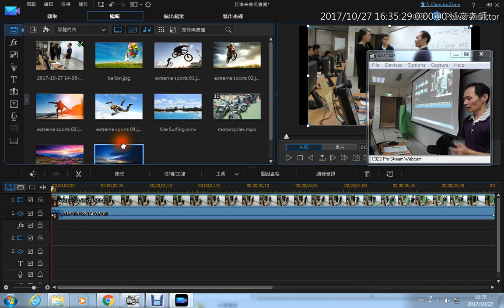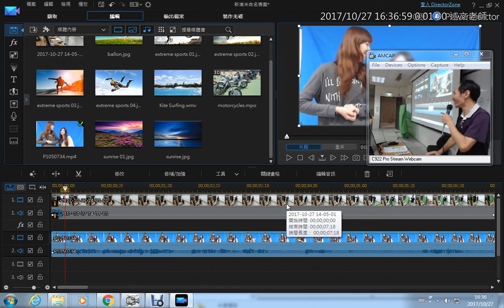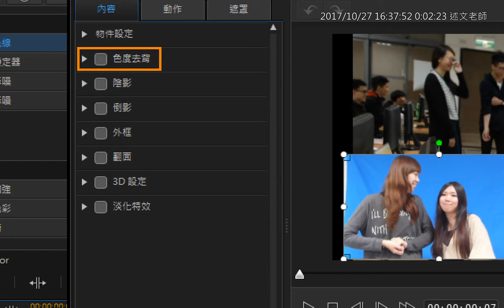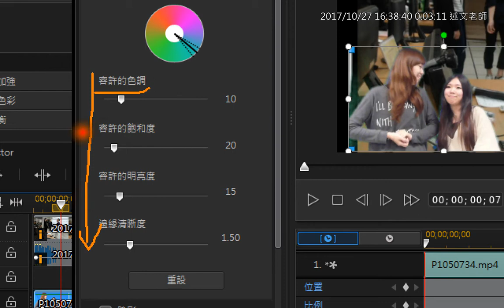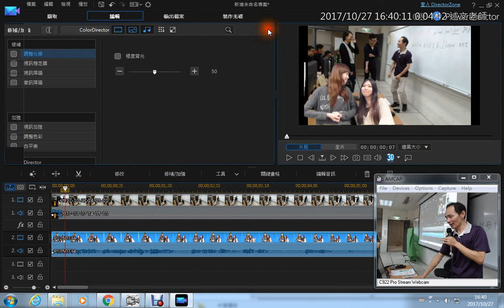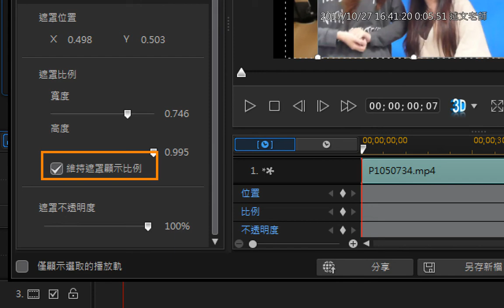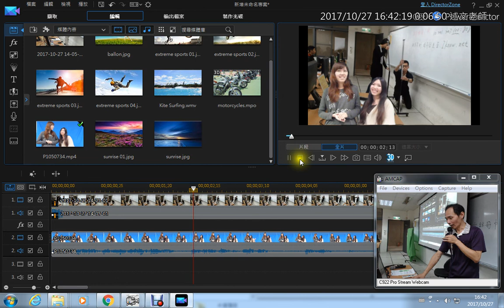16：威力導演的子母畫面與藍綠幕去背